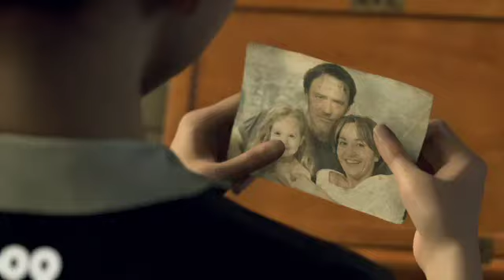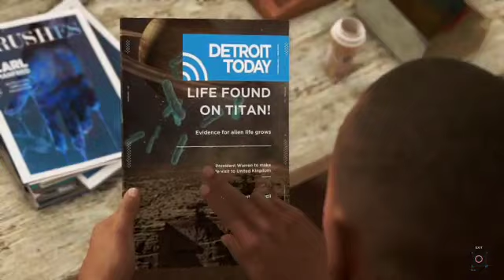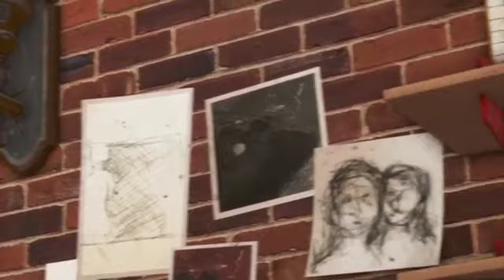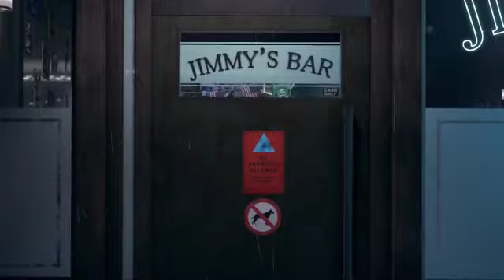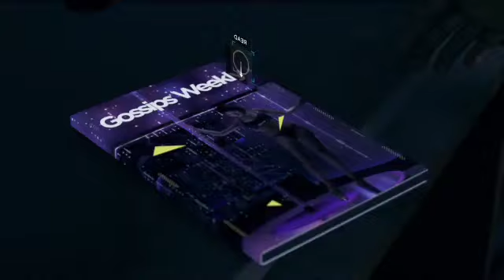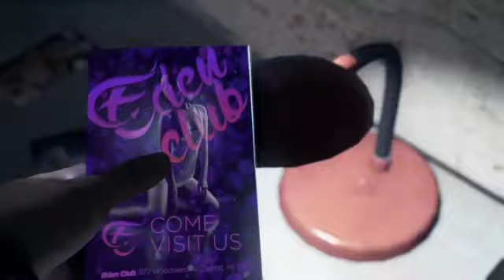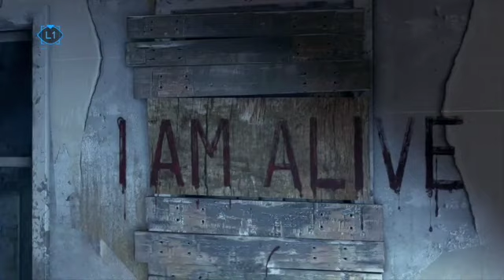Detroit Become Human | Gameplay Walkthrough